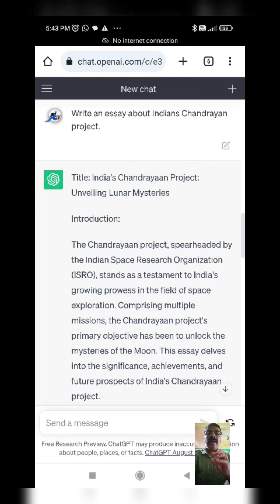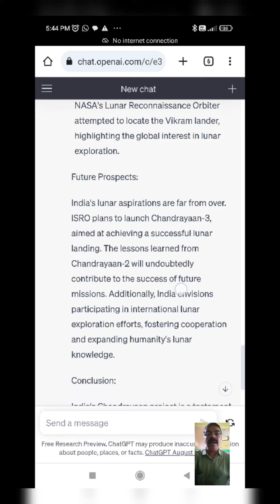Create professional resume using Chat Gpt.